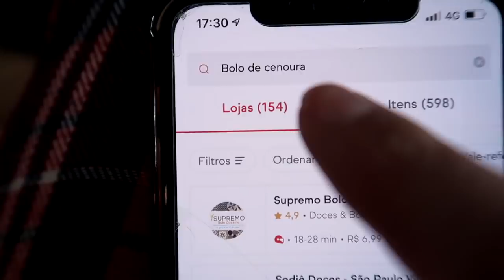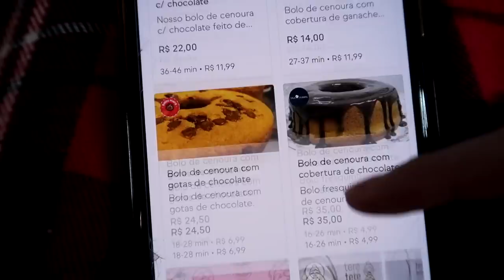PROVEI O BOLO DE CENOURA DE PIOR E MELHOR AVALIAÇÃO DO APLICATIVO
O quadro que a gente mais ama: MELHOR vs PIOR, dessa vez na versão BOLO DE CENOURA!